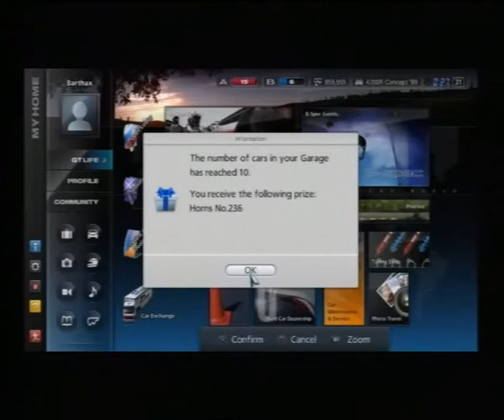Gran Turismo 5, Career 053, A-Spec: Beginner, Sunday Cup, Tsukuba Circuit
Silent Gaming
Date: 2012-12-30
Platform: Sony PlayStation 3
Control: A-Spec
Category: Beginner
Event: Sunday Cup
Course: Tsukuba Circuit